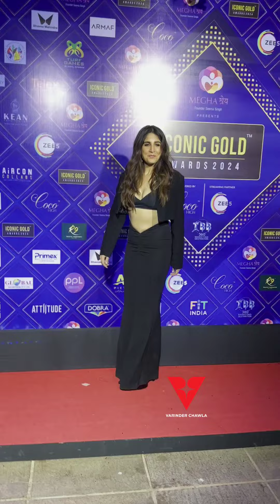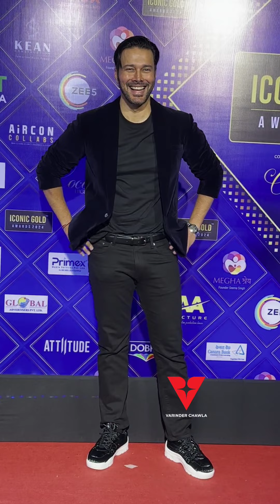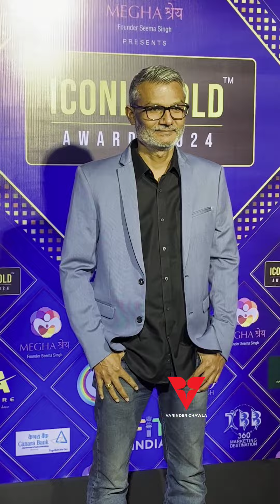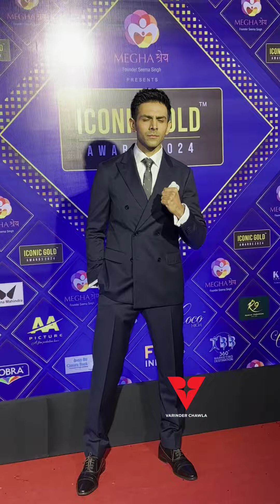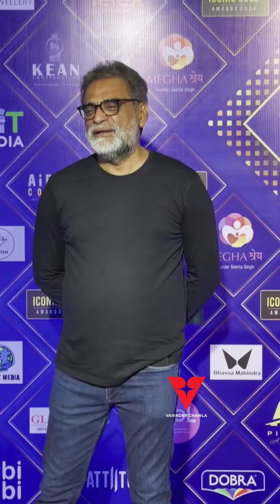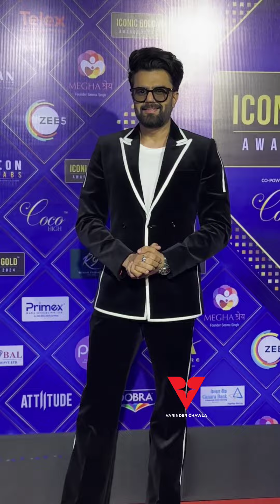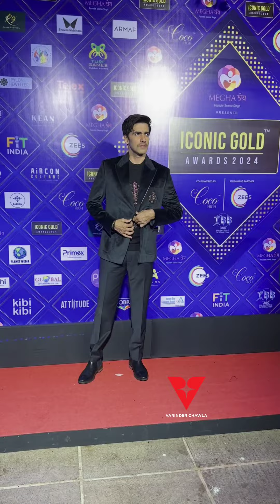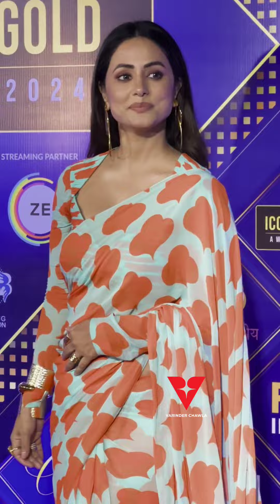Bollywood Celebrities At 5th Edition Iconic Gold Awards -Kartik,Adha,Neha Pednse,Manish,Heena Khan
Bollywood Celebrities At 5th Edition Iconic Gold Awards - COMPLETE VIDEO Part - Kartik Aaryan,Adha Sharma,Neha Pednse,Manish Paul,Heena Khan,Nitish Tiwari Many Celebs